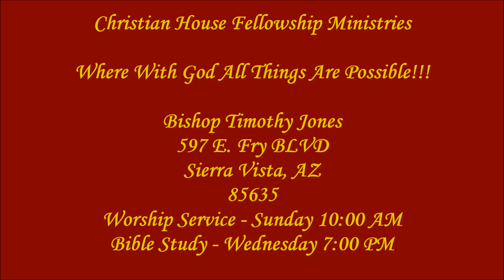Character versus Etiquette (12 March 2017)